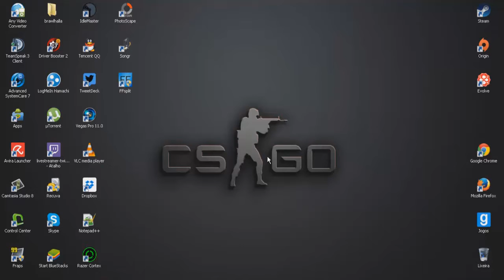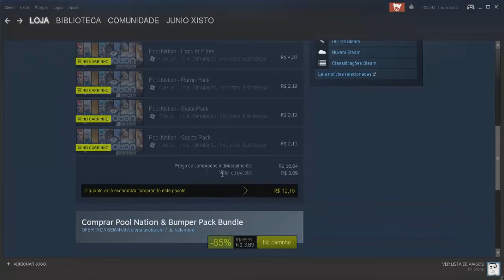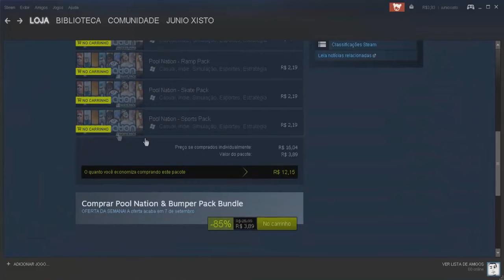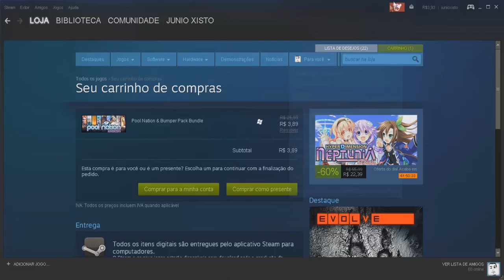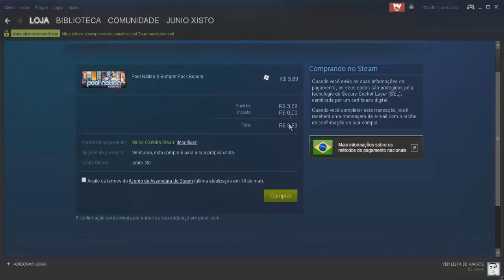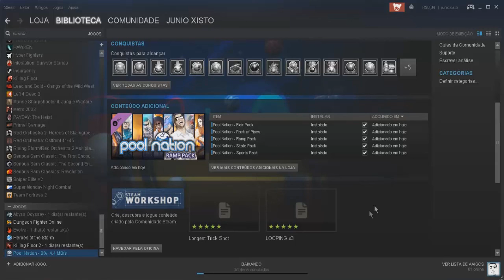Tutorial Steam #9 - Como comprar jogos usando os creditos da sua carteira steam.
Iai galera blz?, bom esse video e para mostrar um rapido tutorial de como comprar jogos, software, enfim qualquer coisa pela steam usando os creditos da sua carteira steam. Fiz esse tutorial porque muitas pessoas ja me perguntaram em comentarios nos meus videos e tambem diretamente comigo, como que isso funciona e se não da nenhum problema na compra etc. Então e so ver o video e ver como e bem simples de fazer uma compra usando seus creditos da sua carteira steam.